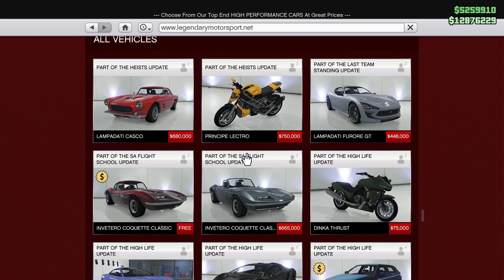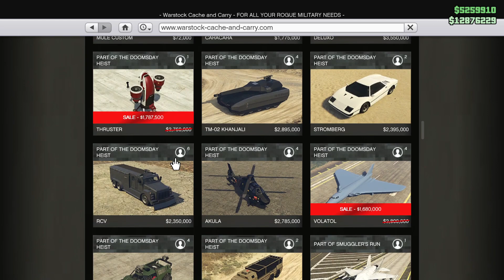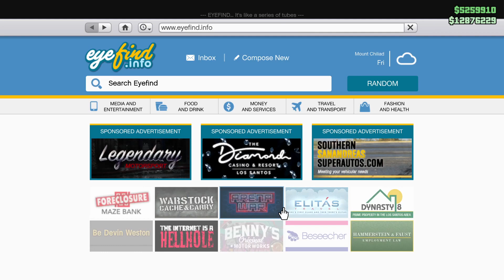GTA Online Weekly Update | 2x Money On Heist | Discounts | In Hindi | Gta Rage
IF YOU WANT TO BULD PC LIKE ME 👇👇👇
Links to purchase my specs

My specs:

Graphics Card

Hard disk

Keyboard and Mouse